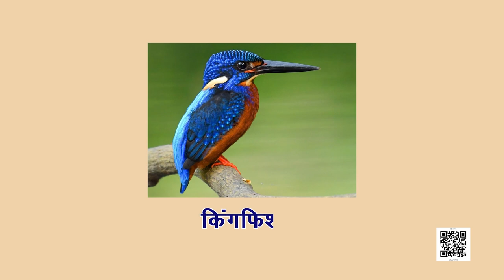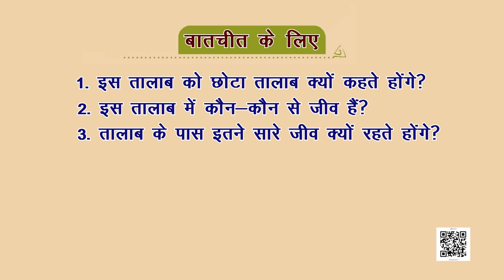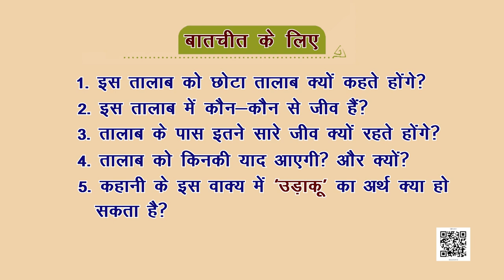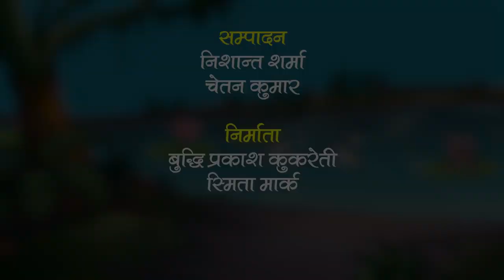NCERT कक्षा-2 Hindi पाठ- तालाब भाग-1